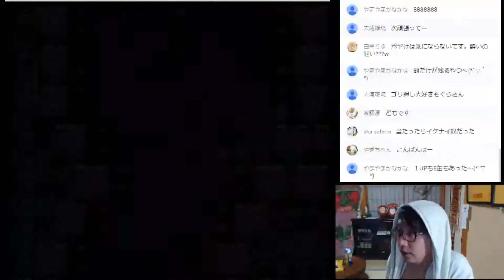【もぐら】ﾛｯｺちゃん 公開収録 #8【LIVE】2015.11.23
【チャンネル】

【SNS等】